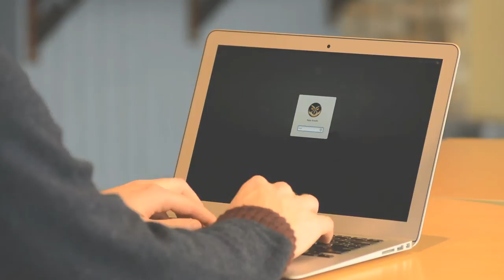Why take CIS150 at GVSU?